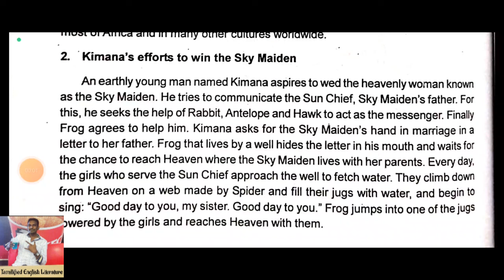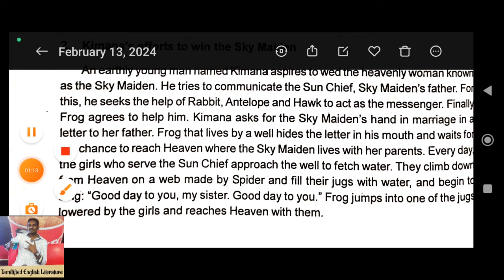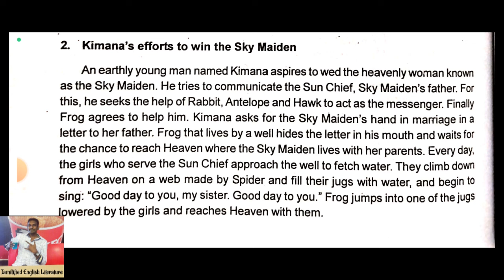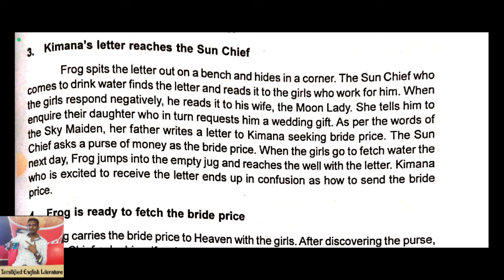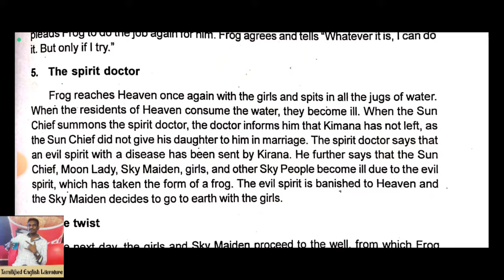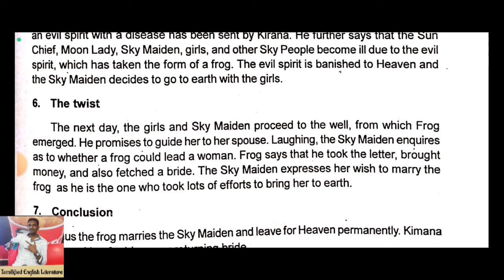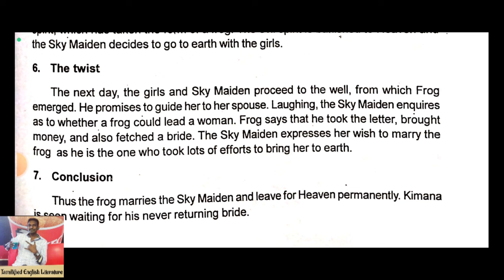How Frog Went To Heaven Essay தமிழில் Summary In Tamil Narration By Tamilarasan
How Frog Went to heaven story 👆🏼

How Frog Went to heaven essay summary in Tamil 👆🏼👆🏼

How Frog Went to heaven one marks 👆🏼👆🏼👆🏼